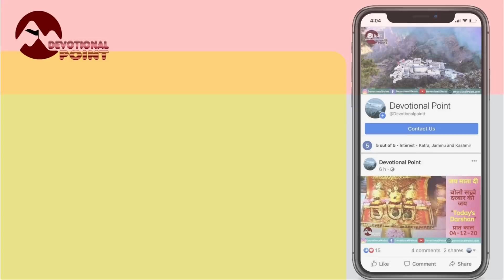वैष्णो देवी: नए साल पर टूट सकता है भीड़ का रिकॉर्ड | Update | 14-12-21